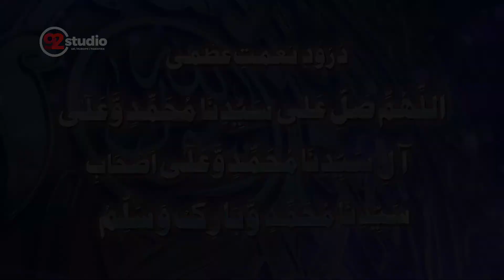YA RASUL ALLAH-DUROOD-E-NEMAT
STUDIO 92 DUROOD E PAK SEASON 2018